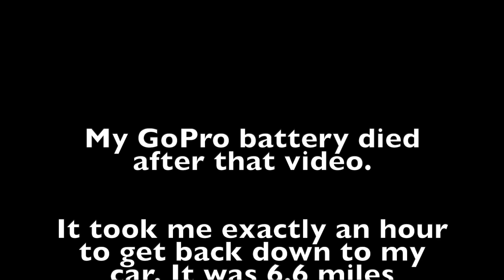Hiking Herman Gulch - The Traveling Tacos - Fall Leaf Peeping in Dillon, Colorado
Herman Gulch is located outside of Dillon, Colorado and is a moderate 6.6 mile hike.

It took me under 3 hours to complete the hike to Herman Lake.